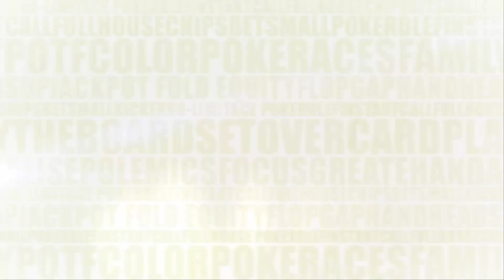NLH 1000 BONUS Melincue imágenes del dia 1C